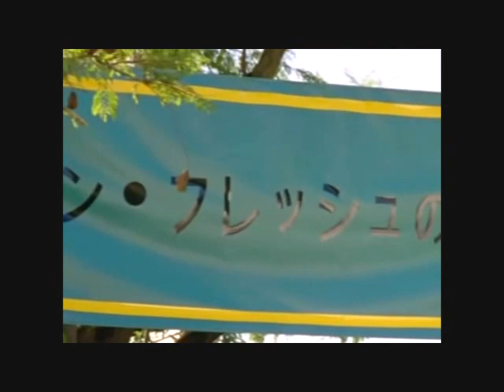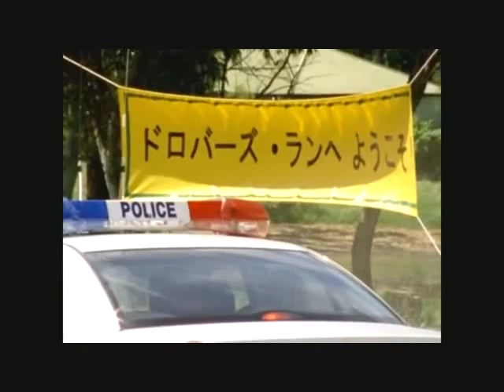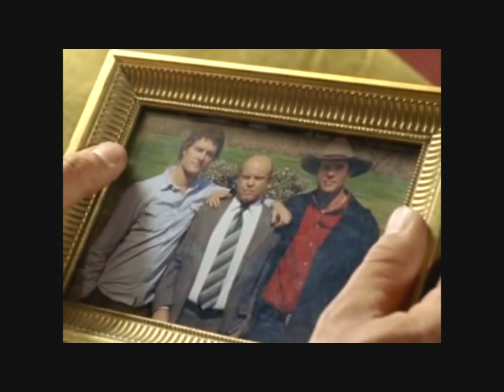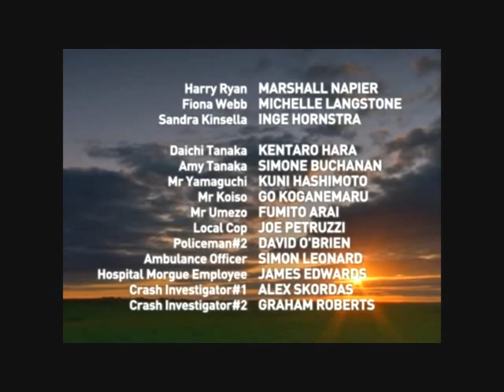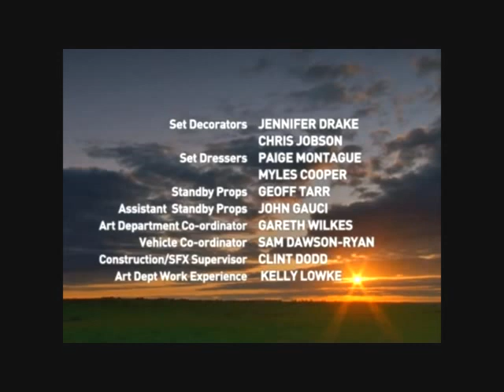McLeods Töchter Staffel 6 Folge 13 Tod am Steuer